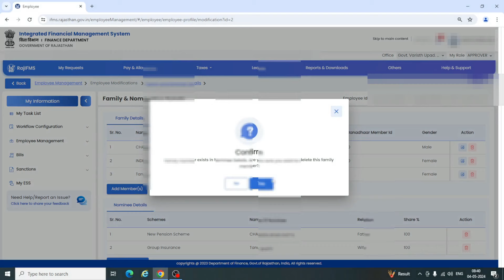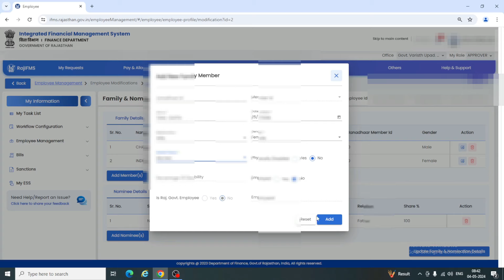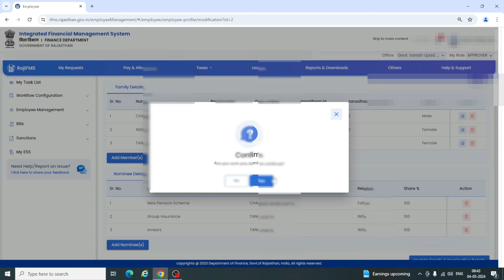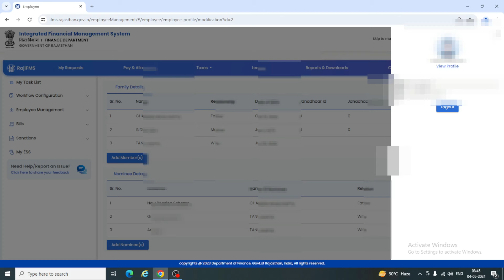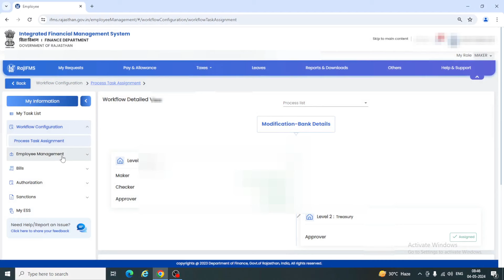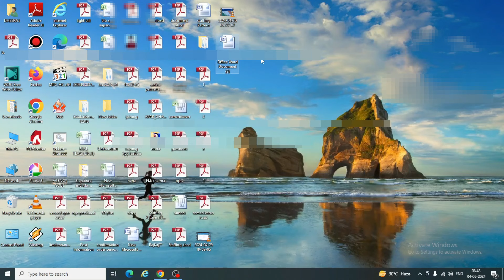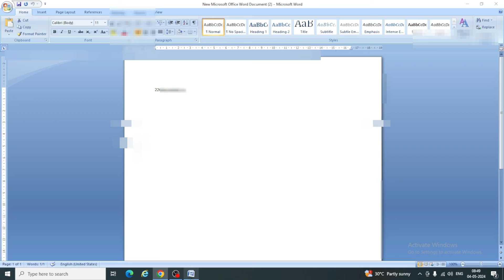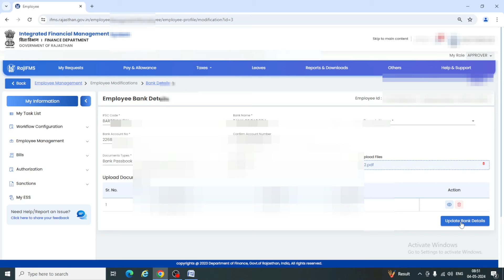IFMS 3.0 Par Bank Account Change Kaise Kare | Bank Details Modification on Ifms 3.0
IFMS 3.0 Add Family And Nomini Details | Bank Details Modification on Ifms 3.0 | ifms 3.0 new update